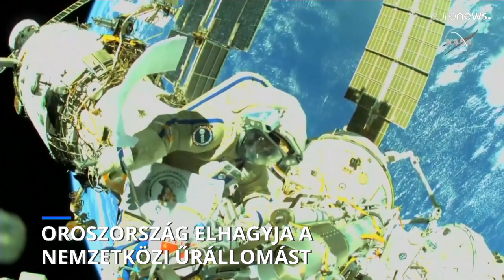Oroszország 2024-től elhagyja a Nemzetközi Űrállomást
Moszkva közlése szerint döntésük végleges, de teljesítik az Űrállomáson lévő partnerekkel szemben vállalt kötelezettségeit, mielőtt kiszállnak a projektből.